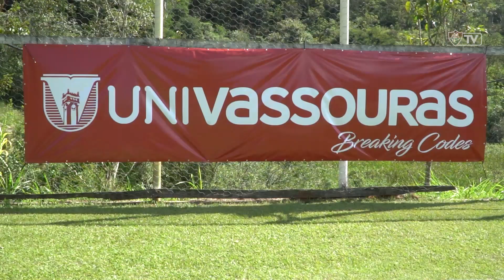GOLEIRAS DÃO O TOM NO DIA DELAS: SOL E NÁGILA FALAM COMO É DEFENDER A META TRICOLOR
Reportagem: Carla Mater
Edição e imagens: Yan Nessar